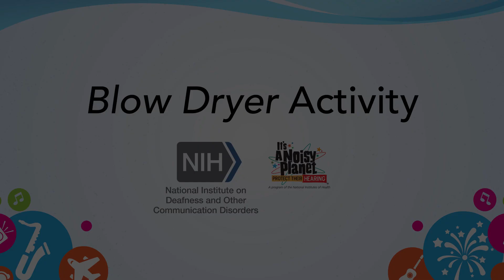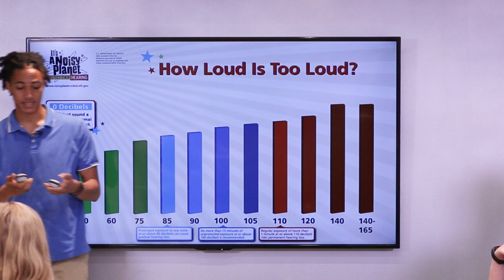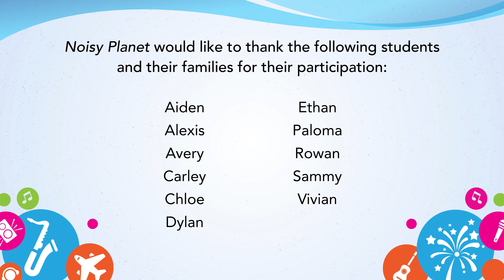Blow Dryer Classroom Demonstration: Move Away From the Noise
Teach children about the causes and prevention of noise-induced hearing loss with this blow dryer activity, which demonstrates that by moving away from the source of loud sounds, you can protect your hearing. It’s a Noisy Planet. Protect Their Hearing.® is a program of the National Institute on Deafness and Other Communication Disorders, National Institutes of Health, part of the U.S. Department of Health and Human Services. This video is part of the Noisy Planet Teacher Toolkit.